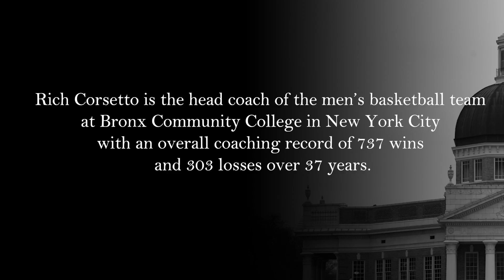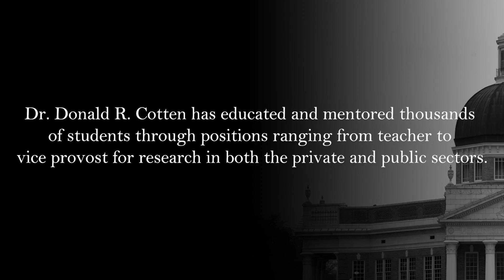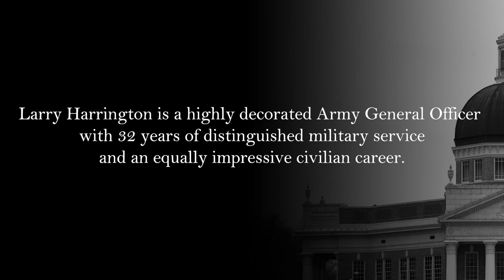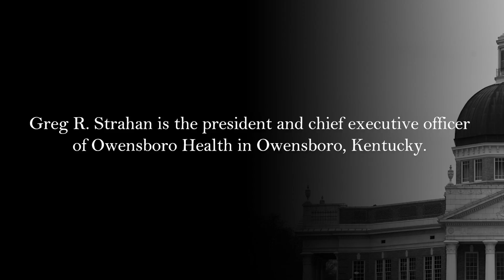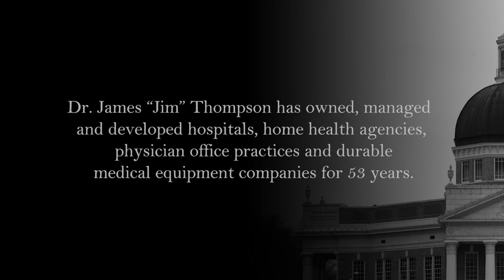2017 Alumni Hall of Fame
Each year at Homecoming, the Alumni Association honors distinguished alumni and its most faithful servants at the Alumni Hall of Fame Banquet and the Annual Awards Brunch. The Alumni Hall of Fame was established to recognize those whose contributions of time and financial means have helped move Southern Miss forward.